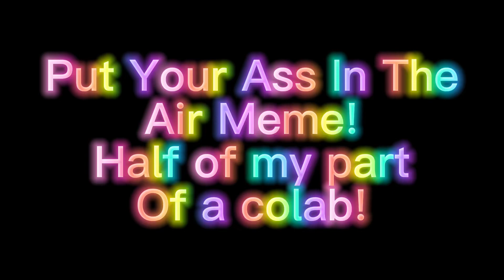PUT YOUR ASS IN THE AIR! Half of my part of a colab